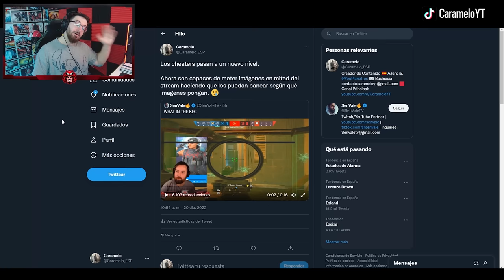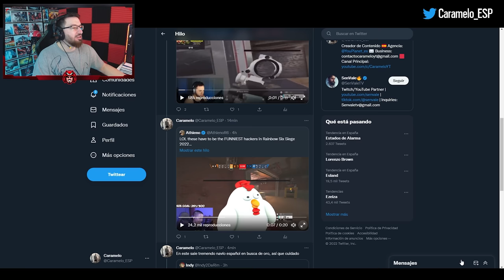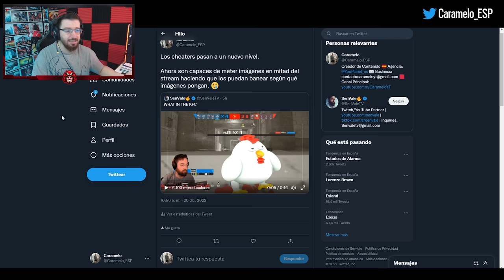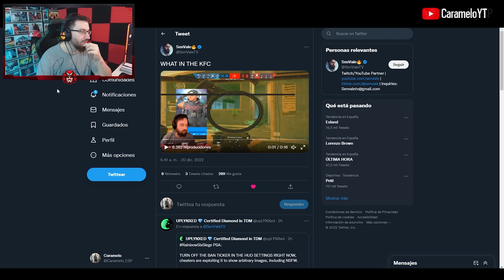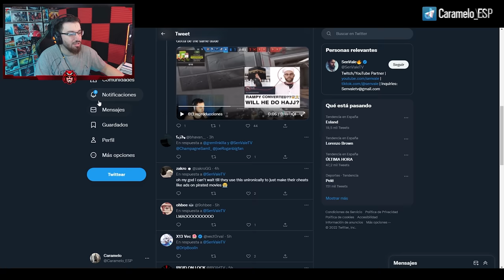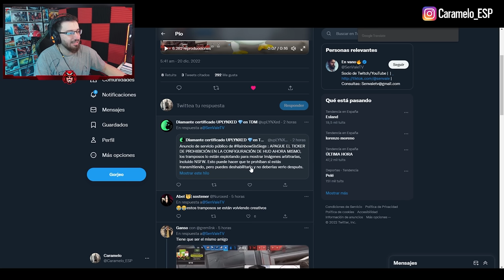Nuevo HACK MUY PELIGROSO en Rainbow Six Siege | Solar Raid | Caramelo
✅ Nuevo HACK MUY PELIGROSO en Rainbow Six Siege en este Gameplay de Rainbow Six Siege español en Solar Raid.